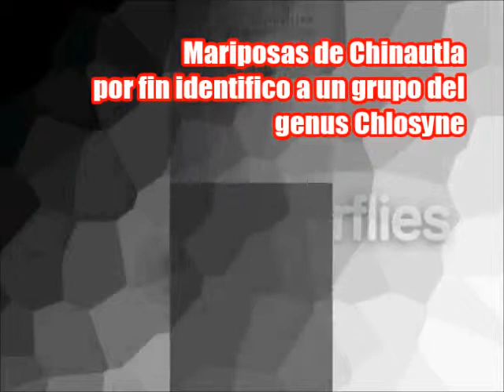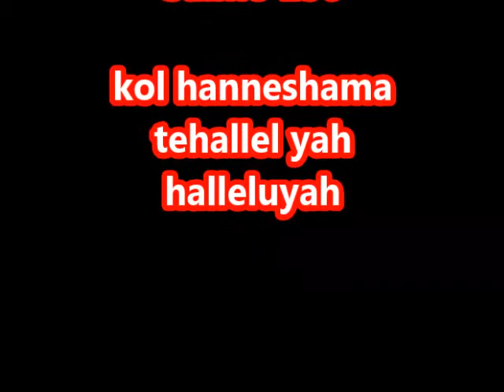Mariposa butterflies from guatemala varias del genus chlosyne posiblemente son rositas patchwork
Este sector del genus Chlosyne esta integrado por las enigmaticas Rosita y la Janais, dos mariposas que pueden confundirse entre si si no se es cuidadoso.  En este caso estoy convencido de que estoy frente a la Chlosyne Rosita.